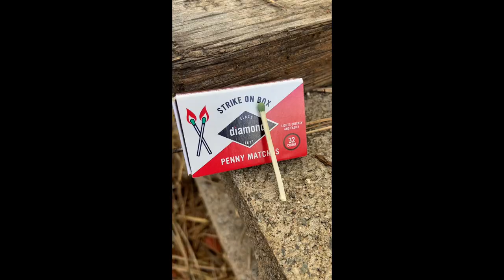Can You REALLY Ignite a FIRE with JUST ONE Match?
Ever wondered if it's possible to start a fire with just one match? In this video, we put this question to the test and explore the art of fire starting. From the great outdoors to your backyard campfire, starting a fire can be a crucial survival skill. But can it really be done with just one match? Watch as we experiment with different techniques and materials to see if it's possible to get a fire going with just a single match. The results might just surprise you!

Camera used in this video DJI Osmo3